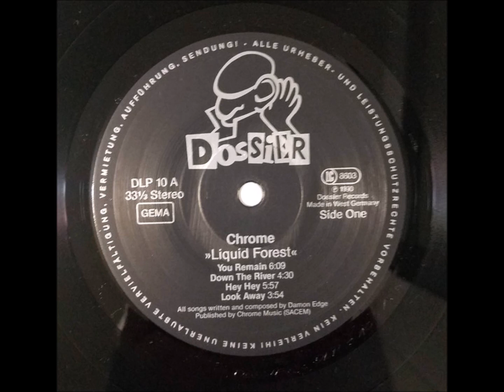B4-Chrome-We Can Be Together-Live in Rome-1984.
Chrome  – Liquid Forest
Label: Dossier – DLP 10
Format:
Vinyl, LP
Country: Germany
Released: 1990
Genre: Electronic, Rock
Style: Industrial, Experimental
A1  You Remain 6:00
A2  Down the River 4:28
A3  Hey Hey 6:00
A4  Look Away 3:54
B1  Tibetian Nights 3:09
B2  Let Me Have It 4:40
B3  As Rabbits Run 4:22
B4  We Can Be Together 4:10
Backing Vocals – Fabienne Shine
Co-producer – Cliff Martin
Producer – Damon Edge